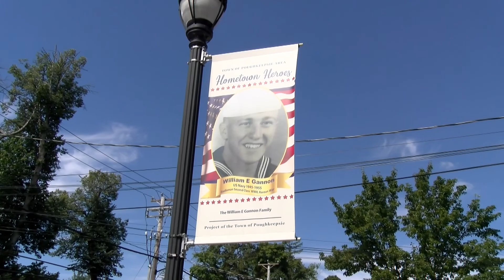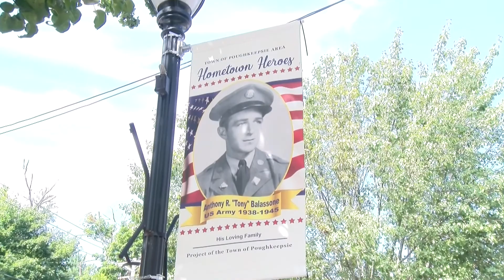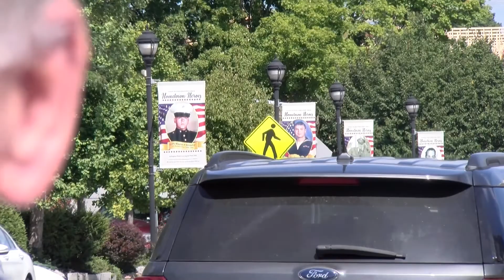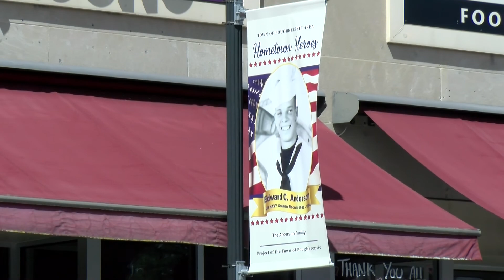The Town of Poughkeepsie Honors our Veterans Banner Project